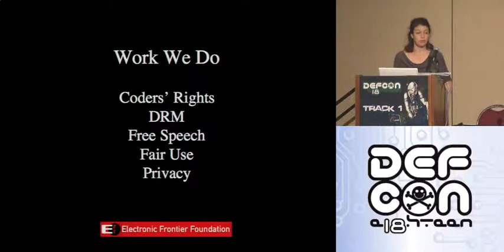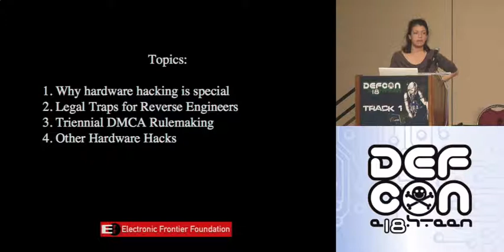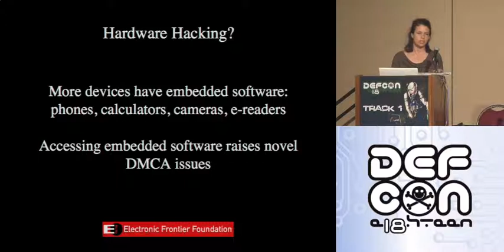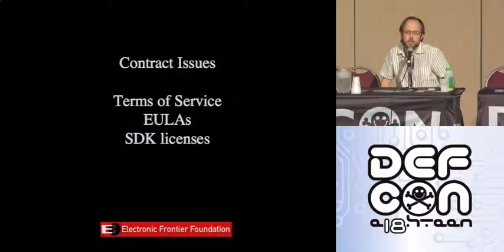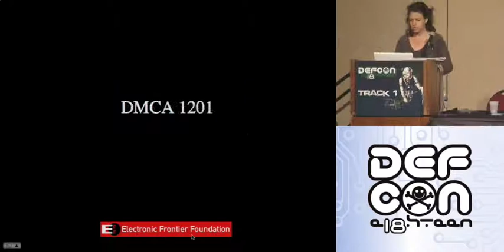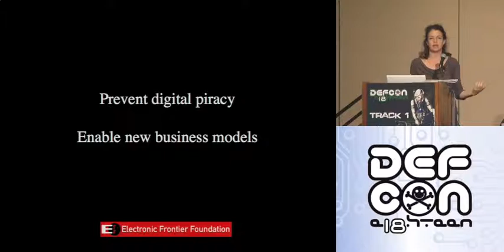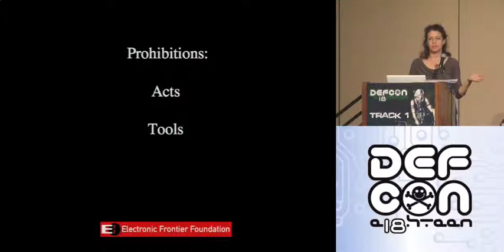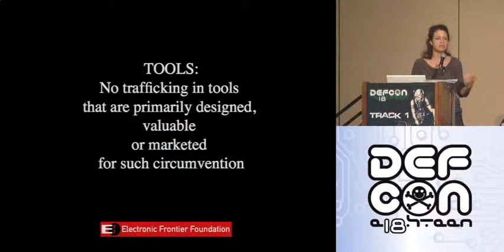DEFCON 18: Legal Developments in Hardware Hacking 1/4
Speakers: Jennifer Granick, Matt Zimmerman

Hardware hacking raises some novel legal issues This presentation will discuss recent updates in the law that hardware hackers need to know. We will also discuss a case in California that will decide whether it's legal for a company to automate user access to her Facebook's data without using the company's APIs.